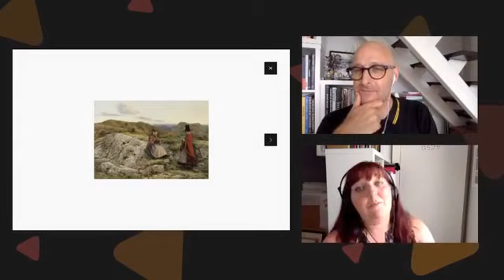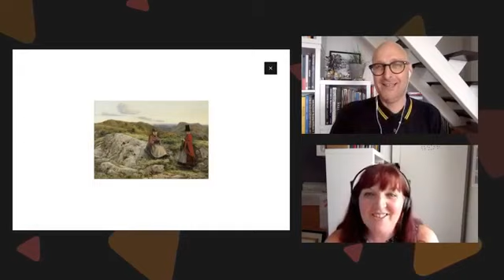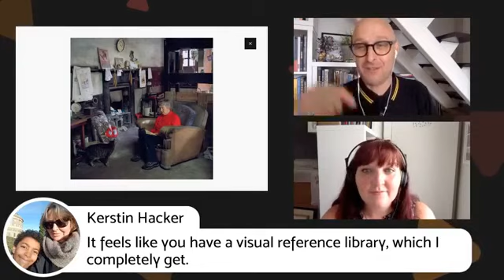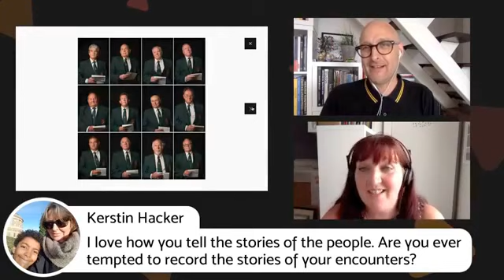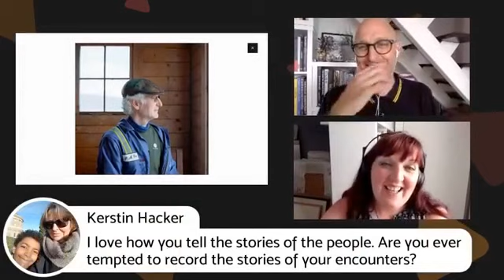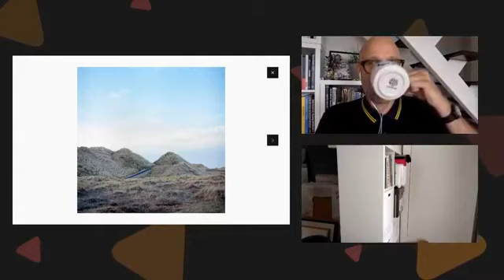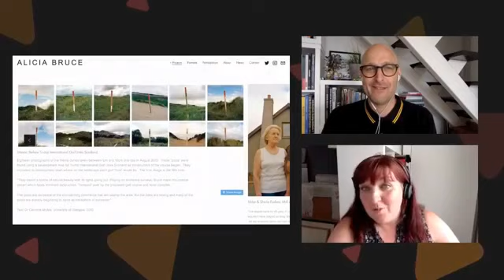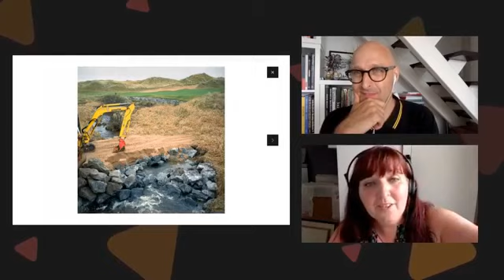PixelrightsLIVE 024 | Alicia Bruce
Richard Chambury talks to Edinburgh based Scottish photographer Alicia Bruce about her many projects, including her new Zero Tolerance exhibition & her Menie: Trumped project.

Alicia photographed the residents in legal conflict with Trump International Golf Links Scotland, President Donald Trump’s contested golf course on the coast of Aberdeenshire.

Alicia’s image of Mike and Sheila Forbes, re-enacting Grant Wood’s sinister painting, ‘American Gothic’, evokes something of the tension in the original painting, with the Forbes defiant subjects ready to fight for their land, became widely published.

In addition, her award winning photographs have been exhibited and published internationally, winning several artists’ residencies and bursaries including the Royal Scottish Academy Morton Award.

Her images have featured in the national press including The Times, The Scotsman, BBC News and STV News, and are represented in several public and private collections including the National Galleries of Scotland, St Andrews University Special Collections and The RSA.

Her commercial portfolio features an impressive list of high profile clients including the National Galleries of Scotland, Project Ability, engage, Zero Tolerance, Crisis and more.

CONNECT WITH PIXELRIGHTS